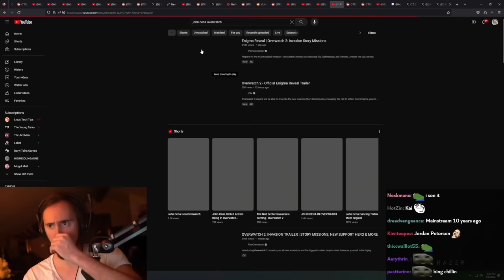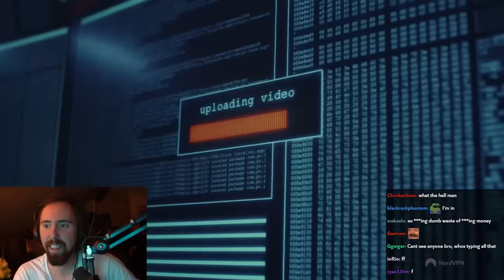Blizzard Has Lost It..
Asmongold Clips / Asmongold Reacts To: John Cena in the Enigma Reveal | Overwatch 2: Invasion Story Missions